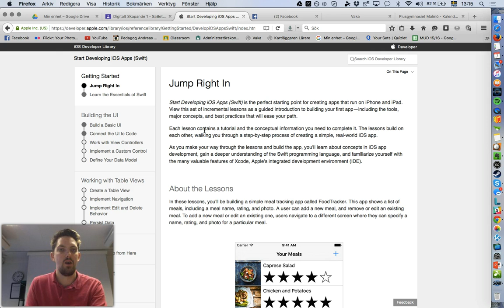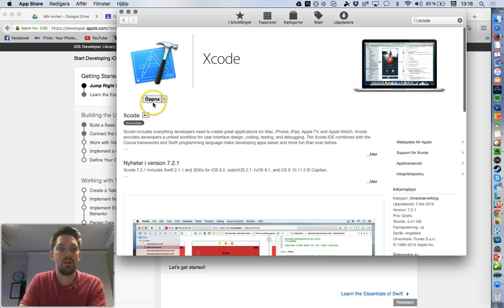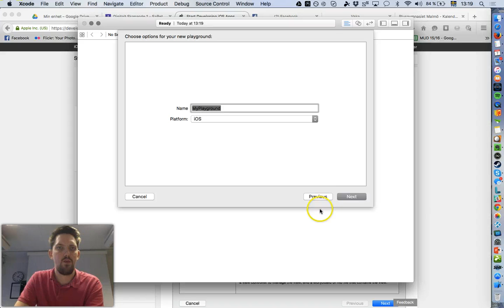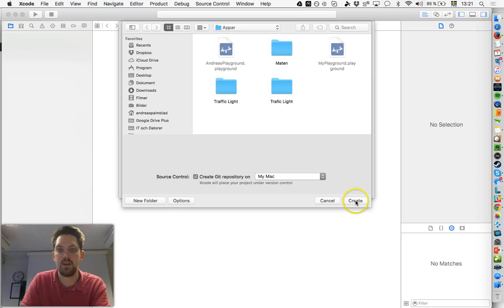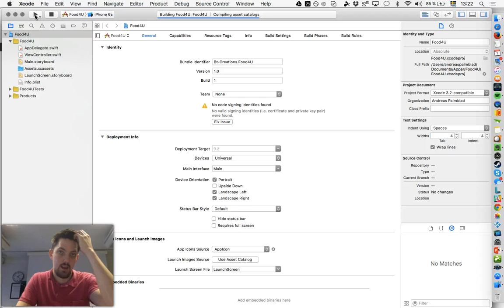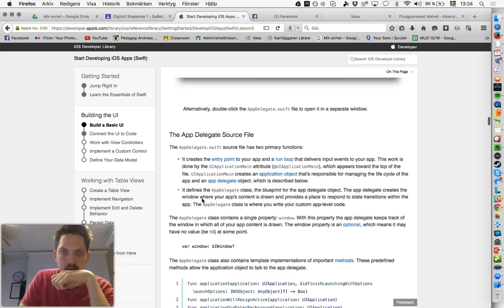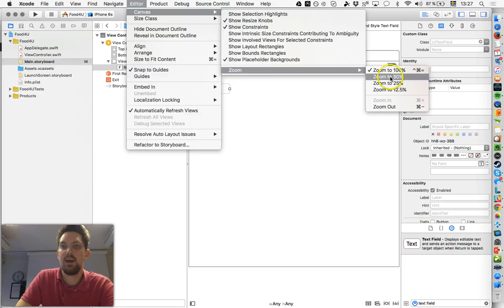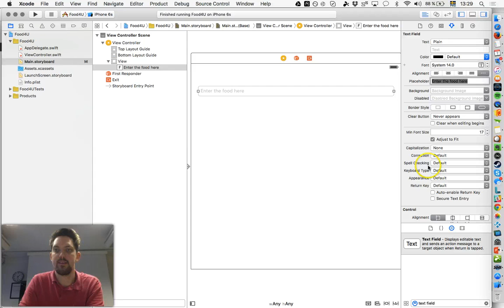Start Developing iOS Apps (Swift) Jump Right In and Build a Basic UI by Palmblad (1)